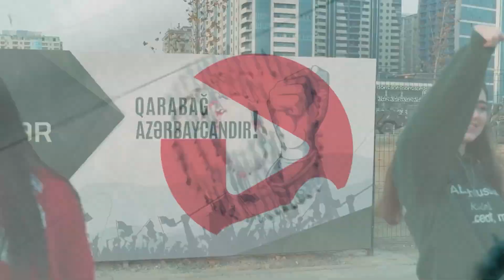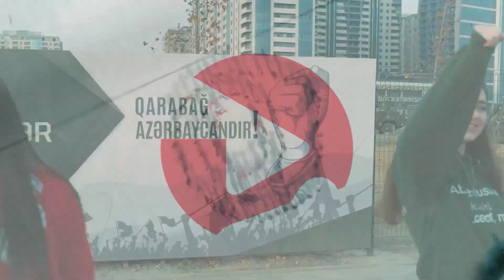Tələbə təqaüdü ilə özünə kurs açan müəllim "Gənc tv"də